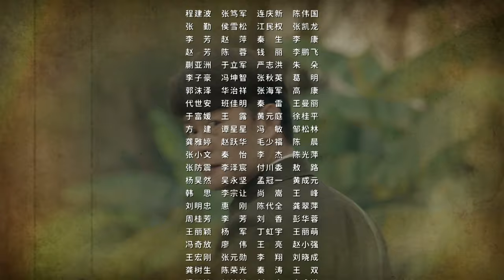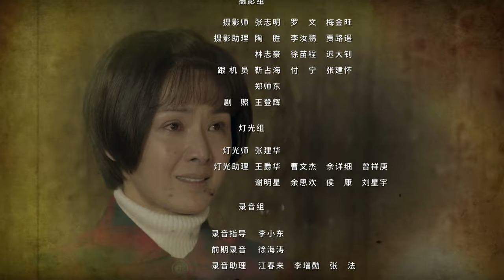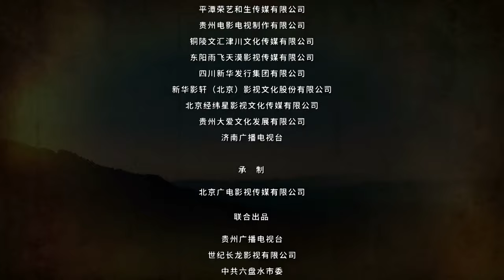【海外獨家】正是青春璀璨時 18 （李健，黃曼）